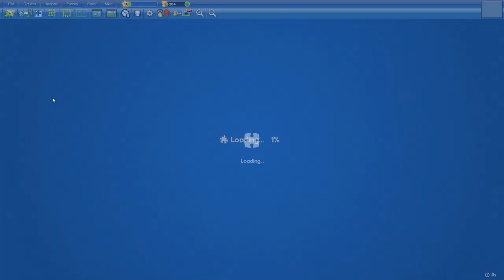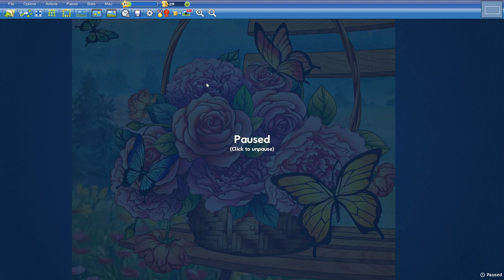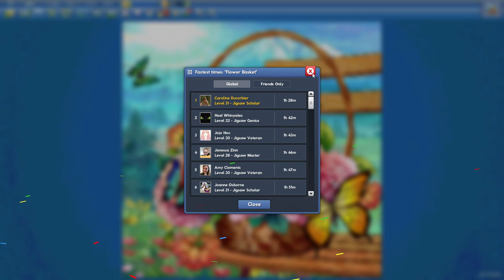1000pieces Flower Basket in 1h28min